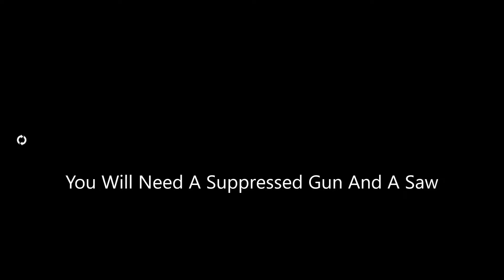Payday 2: Bank Heist:Gold Stealth Solo Death Sentence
So I have been playing payday 2 a lot and I decided to make this video showing you how to solo stealth this bank heist (one down death sentence)! Hope you like it :P
***Thumbnail stolen from the internet, it's not mine***